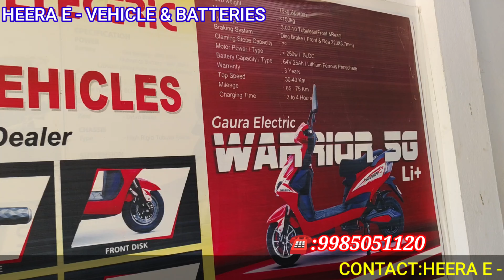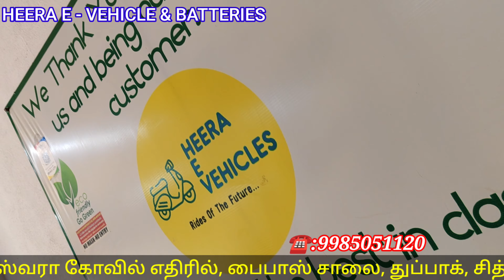HEERA E - VEHICLE & BATTERIES#DUBBAK ELECTRIC BIKE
HEERA E - VEHICLE & BATTERIES#DUBBAK ELECTRIC BATTERY